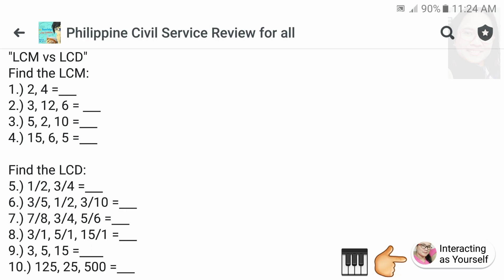LCM vs LCD (Least Common Multiple vs Least Common Multiple | MATH for CSE NAPOLCOM LET entrance